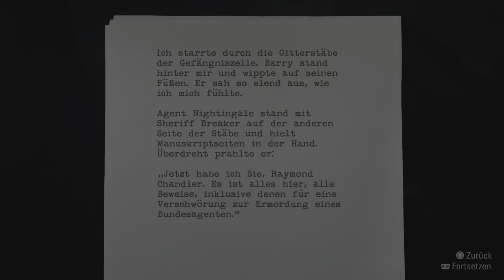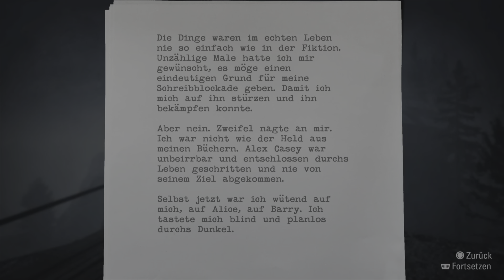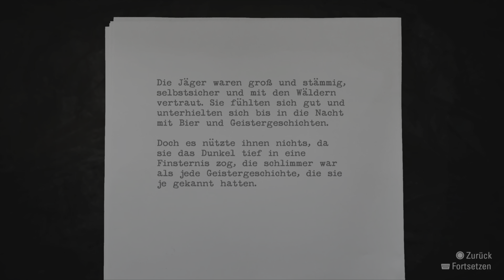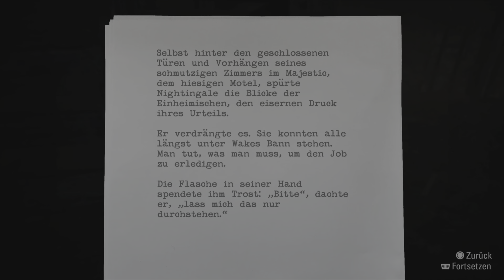Alan Wake Remastered | #13 - Die Geisterstadt Gray Peak ( Let's Play )